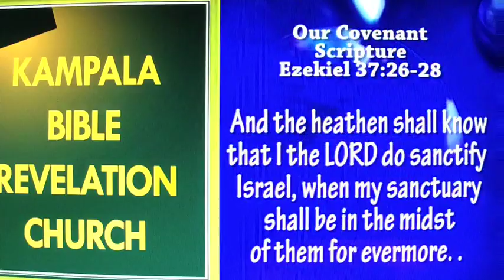Thursday Midweek Service: Marvellous Light Of Transformation.